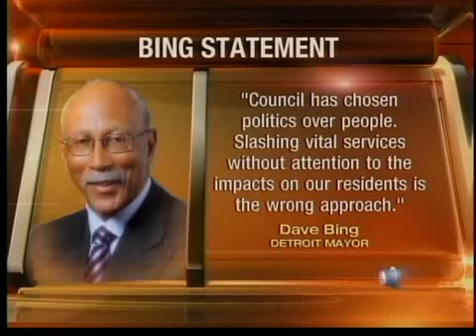Detroit Budget Battle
Detroit's City Council vetoes Mayor Bing's budget